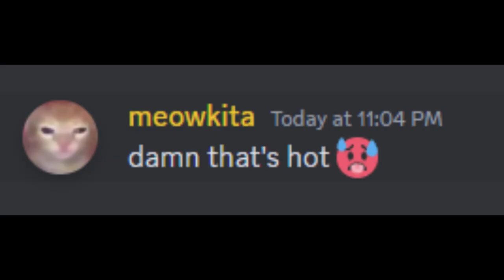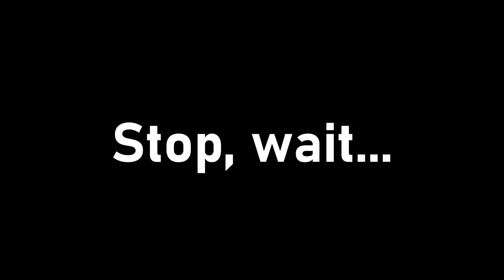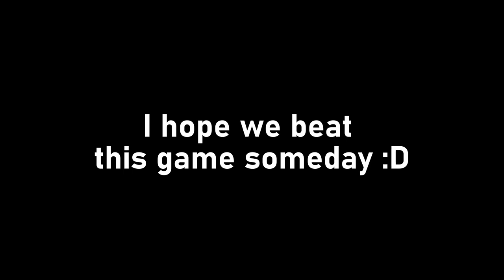COMPOUND is THE BEST VR ROGUE-LITE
This is the best rogue-lite VR game I''ve ever played. Solid gun feel, lovely art style, different modes that change it up and addicting game loops.

    1. Peachy — half.cool
    2. Sharp Edges — half.cool
    3. Next Steps — half.cool
    4. Virtual Roaming — half.cool
    5. Pressure Cooker — Jeremy Korpas